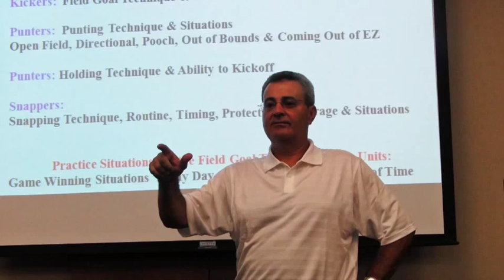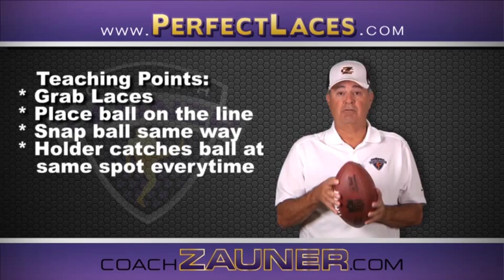Coach Zauner Story How To Teach The Art of Snapping Perfect Laces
This is Coach Zauner's Story The Art of Teaching Perfect Laces. He talks when he was a young player and Free Agent Kicking Specialists with the Minnesota Vikings he learned from now Hall of Fame Center Mick Tingelhoff how to snap Perfect Laces. As he became a College and NFL Coach he used what he learned from Mick how teach and coach the Art of Snapping Perfect Laces.